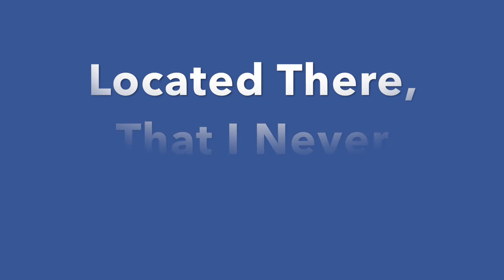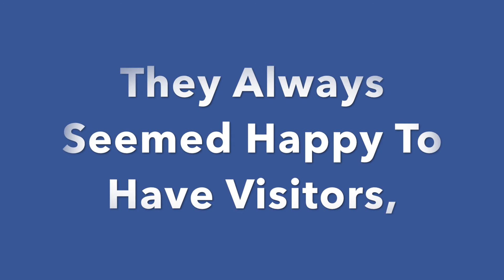ArchSnd2 Livermore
In this video series (and in the book), you will not only see varied, artistic, and unusual architecture, but will also learn some its history as well. All photos were taken by C. Ragsdale, and he also played the songs (public domain). Hopefully, you will enjoy and be inspired to visit at least some of these delightful Northern California locations. It’s another good thing to do, I am sure.